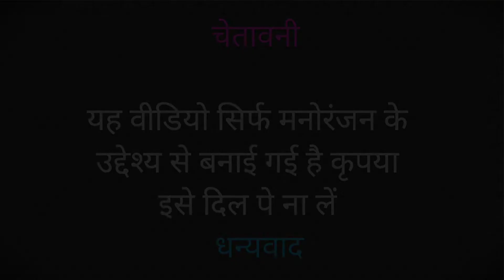आसंव बनब हमहु पटवारी । New Comedy Video | Shubham Satari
आसंव बनब हमहु पटवारी । New Comedy Video
patwari banne ke liye kapil ko kyu karna pada phone
phone karne ke baad kya huaa
patwari banane ke liye kya kya karna padta hai
shubham satari
shubham shastree